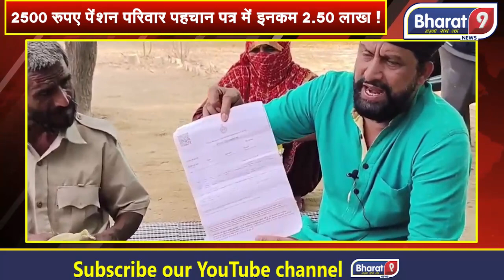नवीन जयहिंद ने क्यों दी सरकार को एक हफ्ते की चेतावनी ? बोले ये नहीं मैं आऊंगा ! | Bharat 9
Host - Kamal Kumar
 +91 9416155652